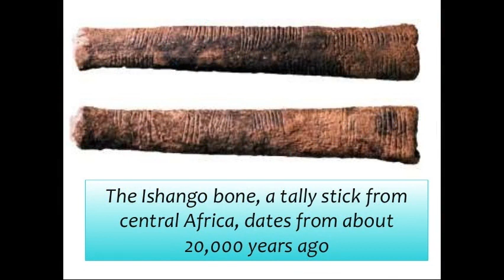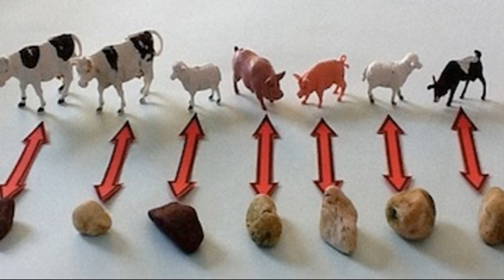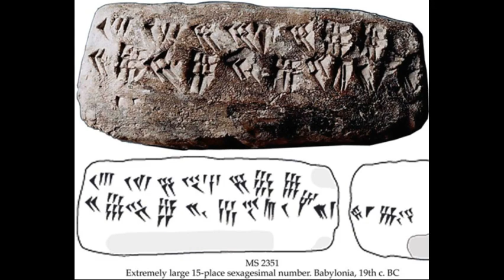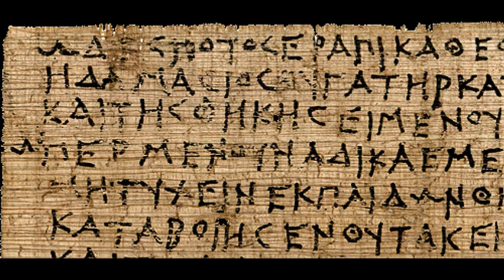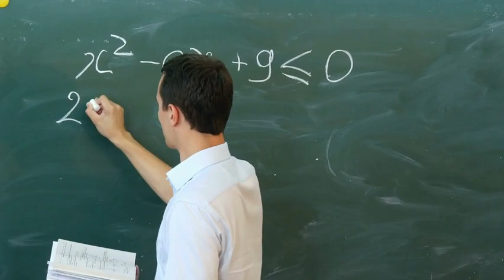The Fifth Great Lesson The Story of Numbers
This is the 5th great Montessori lesson: The Story of Numbers